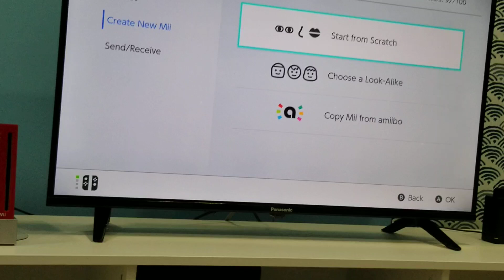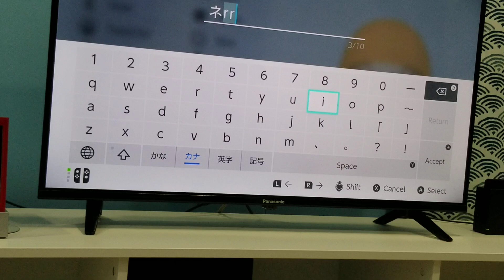Wii Party on Nelly Mii (Beginner) - Nintendo Switch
Let's Create Mii Characters. Create CPU Nelly Mii in Wii Party on Nintendo Switch.